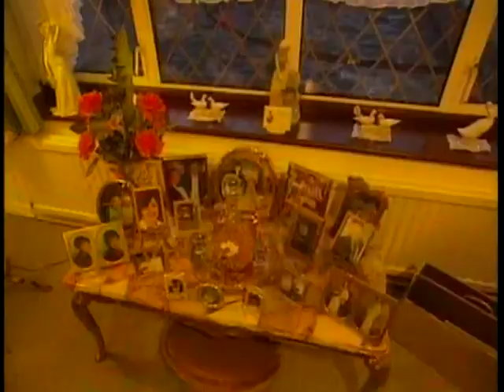Dame Edna's Neighbourhood Watch S02E01 - Elaine's Home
"Welcome to the Dame Show That's A Game Show." With her familiar greeting of "Welcome, possoms!!," Dame Edna uses her purple possom picker to find three contestants from an all-female audience. Unbeknownst to the three, a camera crew is poised in front of one of their homes, ready to invade her bedroom and bathrooms, her drawers and cabinets. Dame Edna's camera crew peeps into every nook and cranny, accompanied, of course, by her biting and wittin commentary. Embarrassing?? You bet!!!